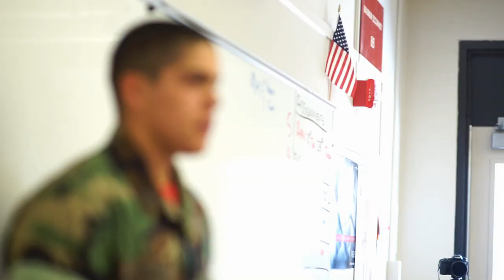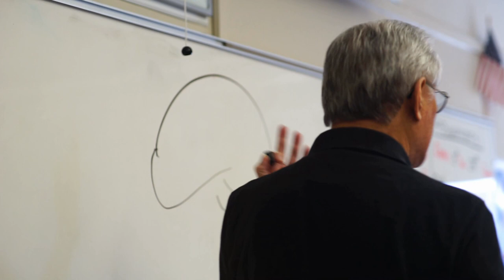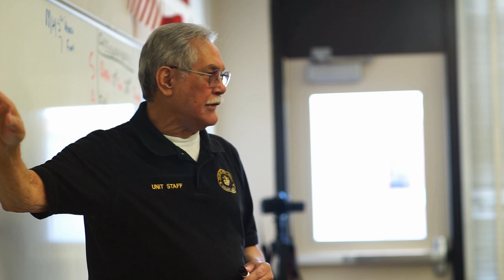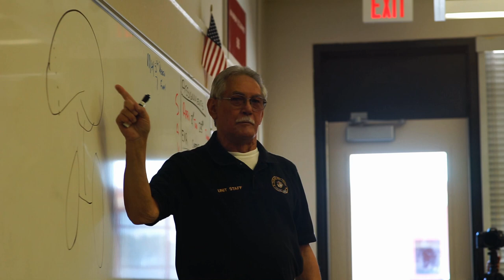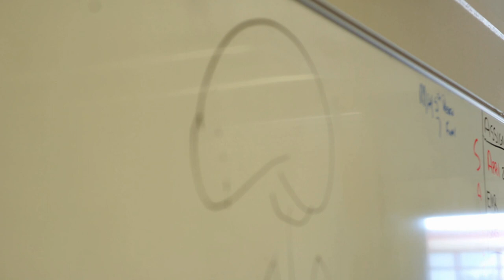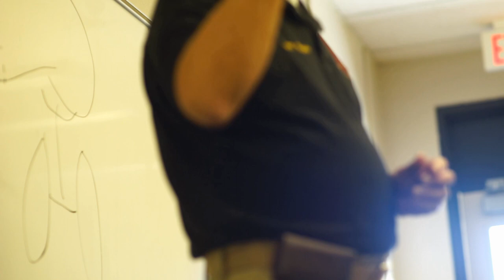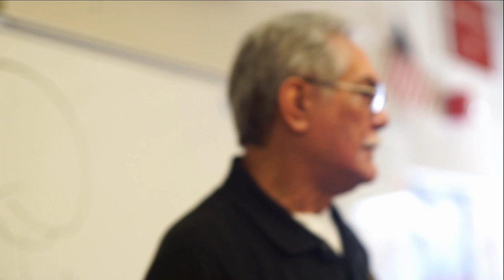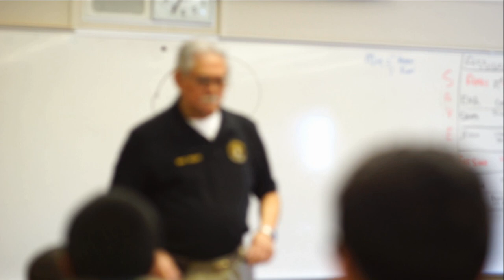DDR Class May 2 2015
Sgt Sanchez and George Okeefe teach DDR for the Excelsior High Desert Young Marines.